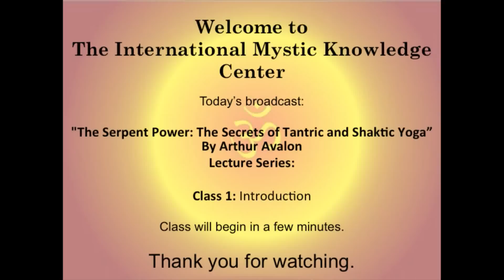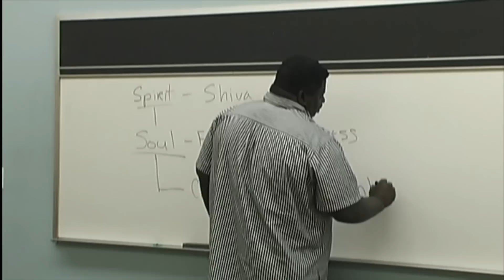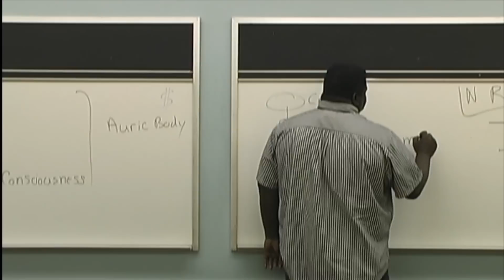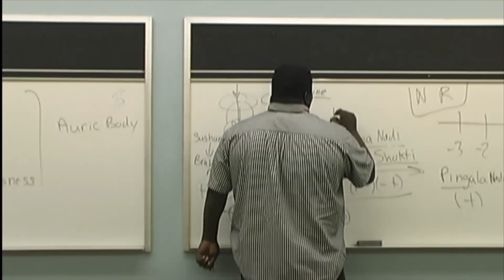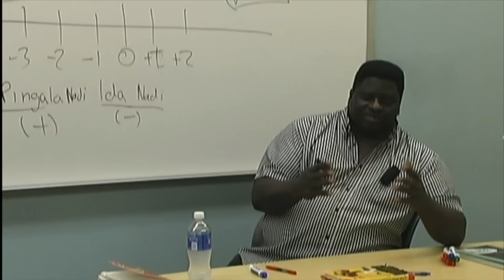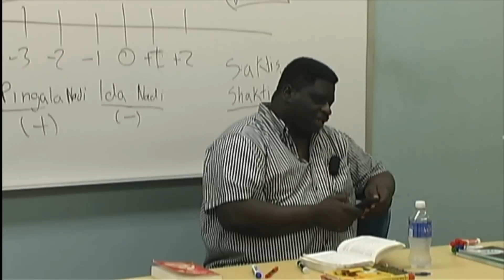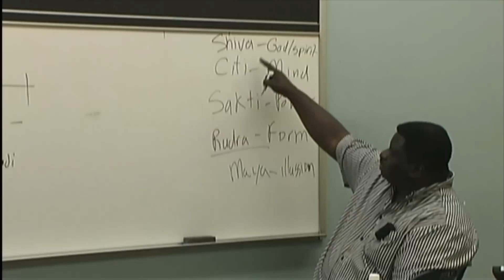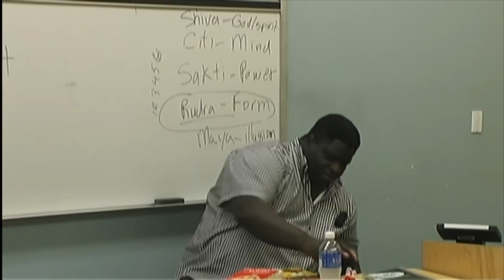Study of "The Serpent Power: The Secrets of Tantric and Shaktic Yoga".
"The Serpent Power: The Secrets of Tantric and Shaktic Yoga"
By Arthur Avalon

Written by a leading authority on Shaktic and Tantric thought, this book is considered the prime document for study and application of Kundalini yoga. It probes the philosophical and mythological nature of Kundalini, the esoteric anatomy associated with it, the study of mantras, the chakras, or psychic centers in the human body, much more.

Sir John Woodroffe did great service to the students of "Tantra" originally elucidated in Sanskrit. Some of the Author's other famous books are Sakti and Sakta, The World as Power, The Garland of Letters, and The Great Liberation and Hymns to the Goddess and Hymn to Kali.

Sunday, September 6, 2015  Chapter-1 Introduction

Sunday, September 13, 2015  Chapter-2 Bodiless Consciousness

Sunday, September 20, 2015  Chapter-3 Embodied Consciousness (Jivatma)

Sunday, September 27, 2015  Chapter-3 Embodied Consciousness (Jivatma)

Sunday, October 4, 2015  Chapter-4 Mantra

Sunday, October 11, 2015  Chapter-5 The Centres or Lotuses (Chakra, Padma)

Sunday, October 18, 2015  Chapter-5 The Centres or Lotuses (Chakra, Padma)

Sunday, October 25, 2015  Chapter-6 Practice (Yoga:Laya Karma)

Sunday, November 1, 2015  Chapter-6 Practice (Yoga:Laya Karma)

Sunday, November 8, 2015  Chapter-7 Theoretical Bases of this Yoga

Sunday, November 15, 2015  Chapter-7 Theoretical Bases of this Yoga

Sunday, November 22, 2015  Open Discussion and Q & A